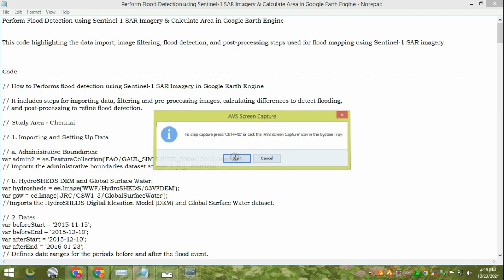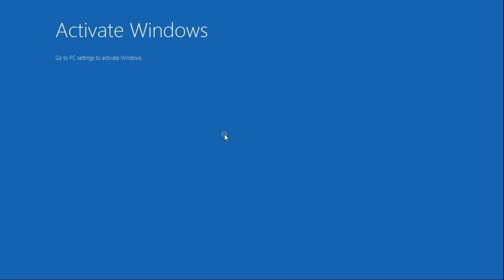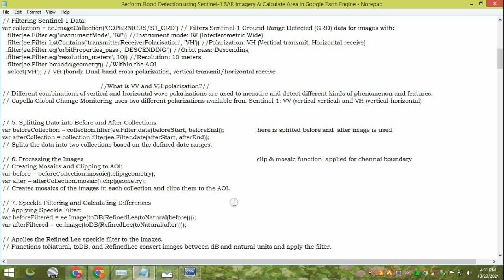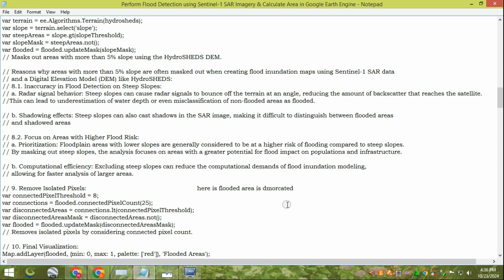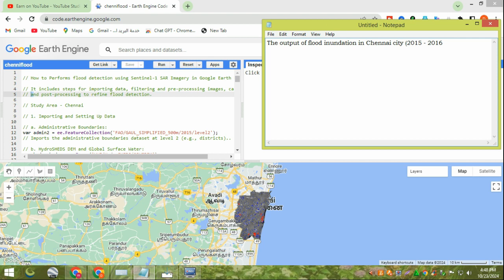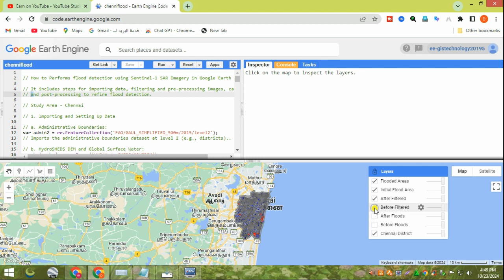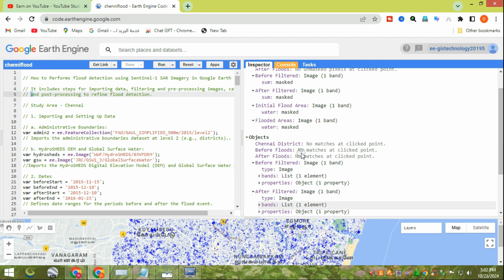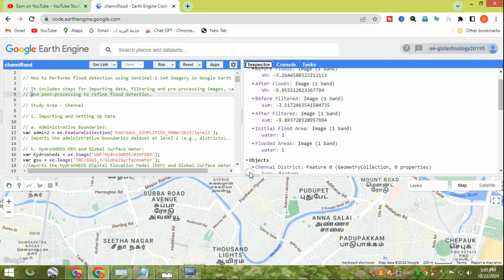Perform Flood Detection Using Sentinel 1 SAR Imagery & Calculate Area In Google Earth Engine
Flood Area Extraction using Sentinel-1A in Google Earth Engine: A Powerful Tool for Flood Mapping
Flood Mapping (Earth Engine Guided Project)
Flood Mapping Google Earth Engine Using Sentinel SAR Satellite Imagery
Crop Type Detection Using Sentinel-1 SAR Imagery in Google Earth Engine
Flood Mapping using Sentinel-1 SAR data in Google Earth engine - Recent Assam flood
Flood Mapping using Sentinel-1 SAR data in Google Earth Engine || Flood damage assessment using GEE
Flood Impact Assessment Using Sentinel-1 | Preprocessing and Flood Extent Analysis | GEE | Tutorial
Water Quality Monitoring using
Land Use and Land Cover Classification with Change detection using Machine Learning in Earth Engine
Class-wise LULC change detection and calculate the transition area using Google Earth Engine
Google Earth Engine Web application for Water Quality Monitoring using Remote sensing techniques
Soil Salinity Estimation using Landsat 8 data in Google Earth Engine
FLOOD MONITORING USING SENTINEL-1 SAR DATA IN Google Earth Engine
Google Earth Engine Tutorial-6: Flood Detection using Sentinel-1 Satellite
Google Earth Engine - Rice/Paddy Crop Classification using Sentinel-1 SAR data
Today Afternoon Headline Tamil News| ? ? ? ?| Dmk Stalin news
How to filter Sentinel-1 SAR satellite imagery using Google Earth Engine | Sentinel-1 SAR GRD in GEE
Calculating area in Google Earth Engine ||TECH HIVE
Earth Engine 44: Import & Visualize Global Nitrogen Oxides NO2 concentration with Sentinel 5P
Earth Engine 45: Import & Visualize Global Sulphur Dioxide (SO2) concentration with Sentinel - 5P
Google Earth Engine Tutorial-63: Urban Flood Detection, using SAR and Precipitation Data
Flood Mapping using Sentinal 1 SAR data in Google Earth Engine || Flood Damage Assessment using GEE
Water Quality Monitoring using GEE
Flood Mapping - Introduction (Earth Engine Guided Project)
Loss and Damage Assessment using Sentinel-1 (GRD) in Google Earth Engine (GEE)
Flood mapping using Sentinel-1 (GRD) in Google Earth Engine (GEE)
NASA ARSET: Monitoring Flood Extent with Google Earth Engine, Part 1/2
Fetching and pre-processing Sentinel 1 Satellite imagery in Google earth engine
How to Map and Monitor flood using the google earth engine
Water Applications Using Google Earth Engine | LiDAR, Hydrology & Remote Sensing
How to make change detection using Google Earth Engine || Flood mapping using SAR-1 data in GEE
Beginners Guide to Google Earth Engine (GEE)
Google Earth Engine for Water Resources Management
Air Quality Monitoring GEE
Flood mapping using Deep Learning
Natural Hazards Monitoring with Google Earth Engine | GEE Application Guide
NASA ARSET:  SAR for Flood Mapping Using Google Earth Engine, Part 1/3
Visualizing Sentinel 1 Imagery on Google earth engine
SATGPT M4 E2 Applying ChatGPT and Google Earth Engine in Flood Monitoring
Flooding using Sentinel 1 China
google earth engine,flood analysis,flood detection,Sentinel 1,SAR imagery,flood mapping with sentinel 1 data,flood mapping,
SAR for flood mapping using google earth engine,flood detection using SAR data,sentinel 1 flood mapping,
geomaticsEngineering,GATE GEOMATICS ENGINEERING,Flood area extraction,Flood mapping,Sentinel-1A satellite data,
Google Earth Engine,Synthetic aperture radar (SAR),Geospatial analysis,Flood detection,Remote sensing,Earth observation,
Geospatial technology,Environmental monitoring,Natural disasters,Remote sensing applications,Earth observation data,
Geospatial data analysis,Satellite imagery,SAR data processing,Flood management,Disaster response,
crop type,detection,sentinel 1 SAR,google earth engine,crop type identification with SAR image,crop detection,
crop mapping,crop classification with satellite image,earth engine,crop detection using google earth engine,sentinel SAR data,
SAR data for agriculture